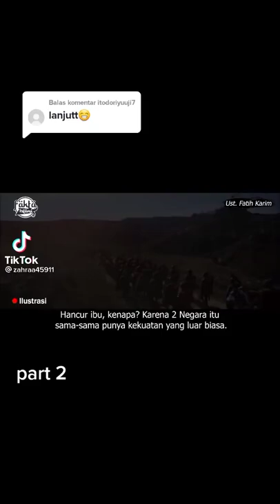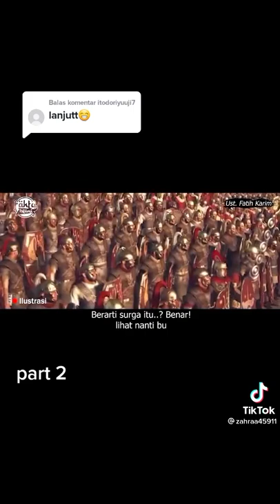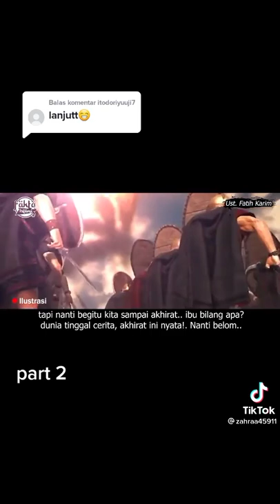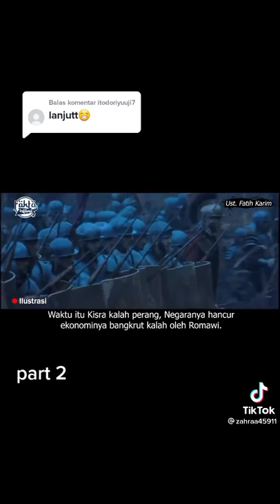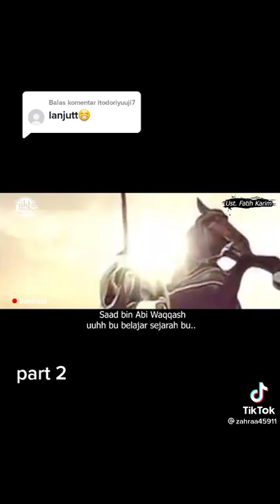Bangsa Romawi dan Bangsa Persia part 2